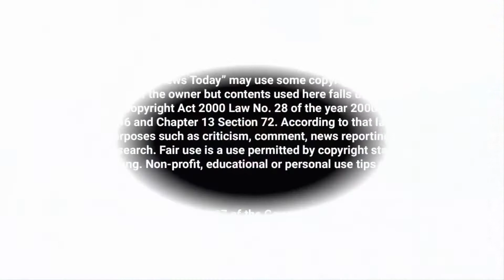অবশেষে ইসরায়েলের প্রধানমন্ত্রী নেতানিয়াহু খতম! Finally, the end of Netanyahu's rule in Israel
অবশেষে ইসরায়েলের প্রধানমন্ত্রী নেতানিয়াহু খতম
অবশেষে ইসরায়েলে নেতানিয়াহু শাসনের অবসান! Finally, the end of Netanyahu's rule in Israel